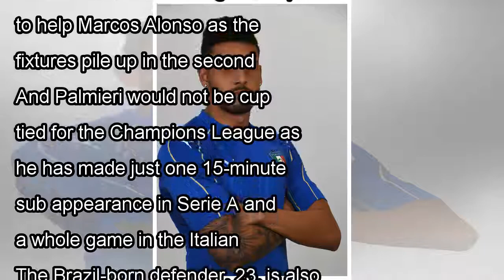Emerson Palmieri set for Chelsea medical after Blues agree £17.5m fee with Roma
EMERSON PALMIERI is set for his Chelsea medical after the Blues agreed a £17.5million fee with Roma, according to reports. The left-back looks likely to become the Blues' latest signing, amid claims h...